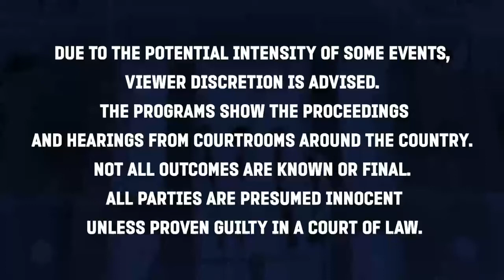State v. Robert Durst - Robert Durst Takes the Stand in His Defense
Former head county prosecutor and Bianchi law group partner, Robert Bianchi breaks down the testimony of Robert Durst. He discusses the challenges the judge and prosecutor face in making sure that Durst is under control with trial attorney Anne Bremner and criminal defense attorney, Paul Townsend.

🛡 The Bianchi Law Group, LLC is located in Parsippany, New Jersey. They are a team of former prosecutors who aggressively fight the government when their clients are charged with crimes. Both Bianchi and Bruno regularly lecture to other NJ Lawyers in the area of criminal law and are regularly in the national media to discuss criminal law issues.